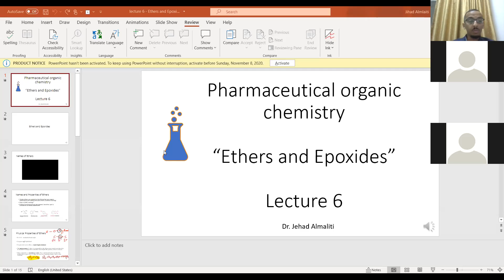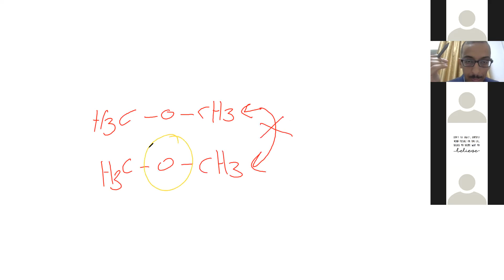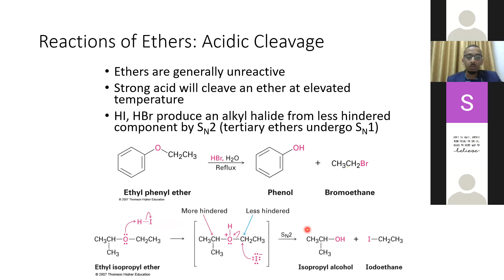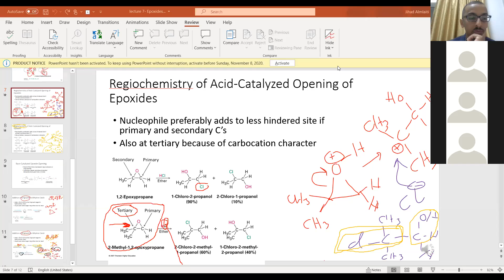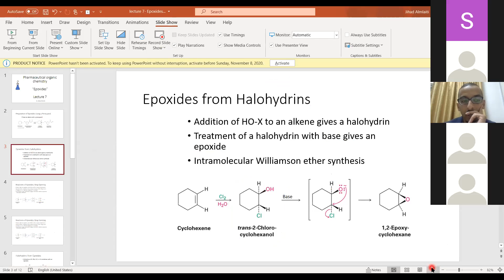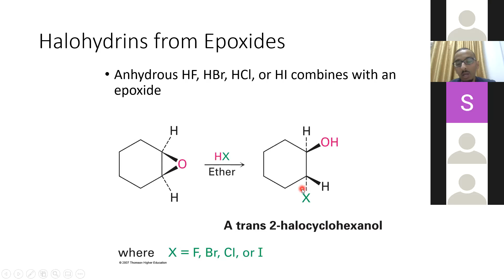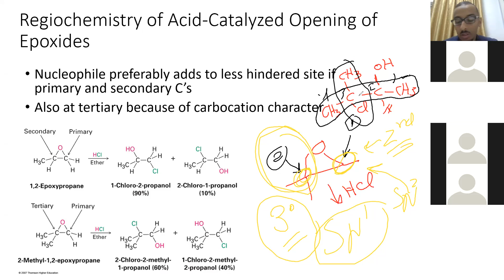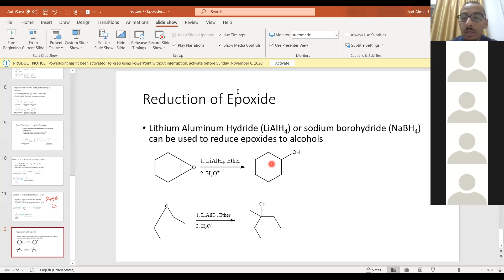Ph Org Chem - Zoom meeting 07-11-2020